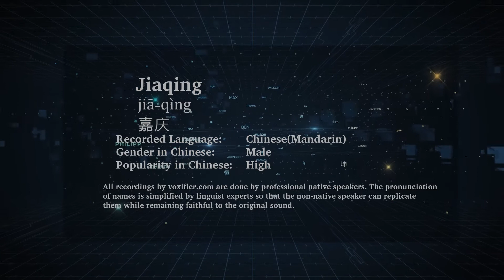How to Pronunce Jiaqing (Jiā-Qìng, 嘉庆) in Chinese (Mandarin) - Voxifier.com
This is the Chinese (Mandarin) pronunciation, gender, and phonetics recording of the name Jiaqing (嘉庆, Jiā-Qìng). The same name may exist in other languages with different pronunciations. Check the meaning of name along with other possible pronunciations or similar names for free Voxifier uses the help of expert linguists to simplify pronunciations by replacing some special sounds with sounds more commonly available across all languages.